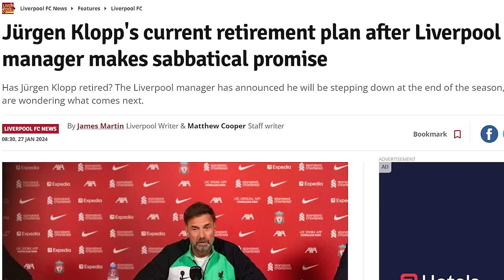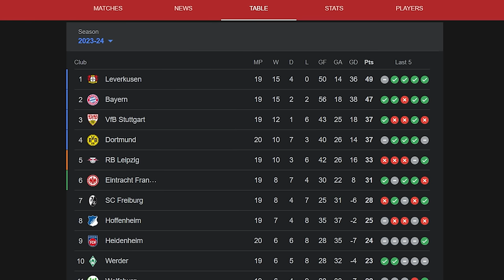FOOTBALL TIC TAC TOE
Welcome to LukePingu's channel, where sports and trivia collide in our exciting Football Tic Tac Toe Trivia Quiz! Join us as we put your sports knowledge to the test in this fun and interactive quiz game. Can you beat the challenge and claim victory in this unique twist on the classic Tic Tac Toe?

In this video, we'll be covering a wide range of football-related questions that will challenge even the most seasoned football fans. From history to rules, players to teams, this quiz has it all! Answer questions correctly to claim squares on the Tic Tac Toe board and try to get three in a row, horizontally, vertically, or diagonally, to win the game.

Whether you're a football fanatic or just enjoy a good trivia challenge, this video is sure to entertain and engage you. Join LukePingu and friends as we embark on this exciting football-themed quiz adventure.

Get ready to test your sports knowledge, have fun, and show off your football expertise in this epic Tic Tac Toe Trivia Quiz! So grab your favorite game-time snacks, gather your friends, and join us on LukePingu's channel for a football-filled adventure like no other!

Join us as we combine the classic game of Tic Tac Toe with mind-boggling football trivia. Each square on the board represents a football-related question, and we must answer correctly to claim it. But beware, our opponent's vast knowledge may give them an edge in this exciting head-to-head battle!

Will you be able to navigate through the trivia minefield and come out on top? Put your own football knowledge to the test as you watch the twists and turns of this gripping game unfold. Cheer for your favorite team and show off your expertise in the comments section!

Don't miss out on this clash of wits between football enthusiasts! It's time to prove your skills in Football Tic Tac Toe and see if you have what it takes to defeat the football genius!

Get your game face on, and let the Football Tic Tac Toe battle begin! Who will emerge victorious? Tune in now and find out!